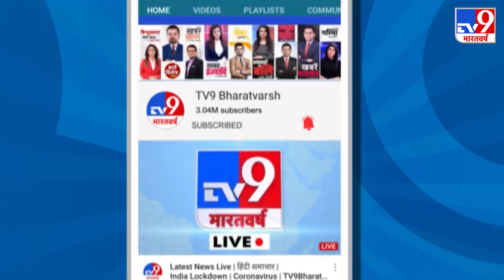Depression से बाहर आने का सबसे सरल तरीका है Yoga | Acharya Pratishtha | IDY 2020 | TV9 Bharat Varsha